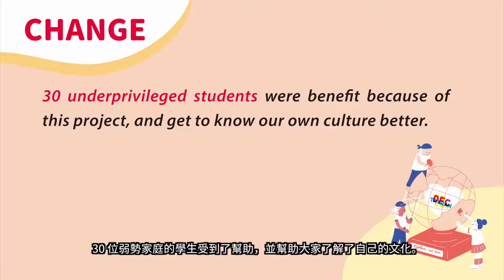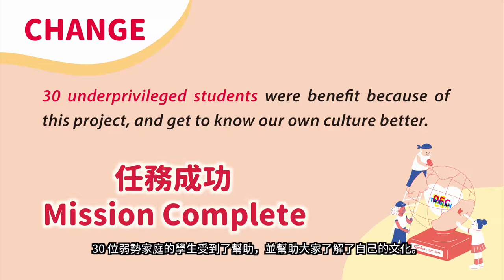20181201 01新加坡Singapore 藝起來逛博物館 Project GrARTitude